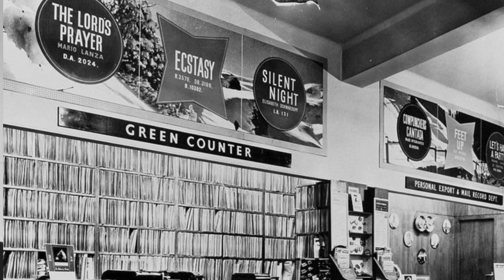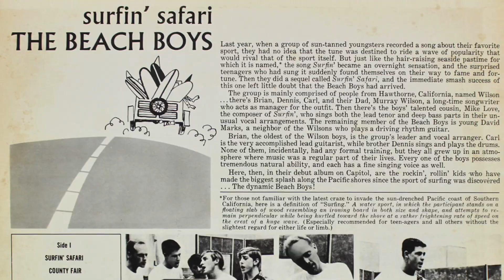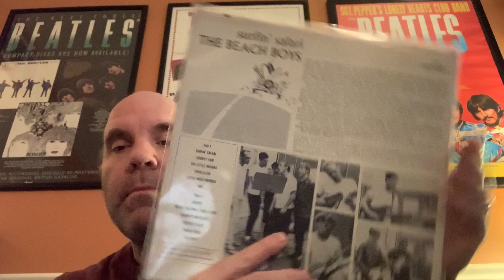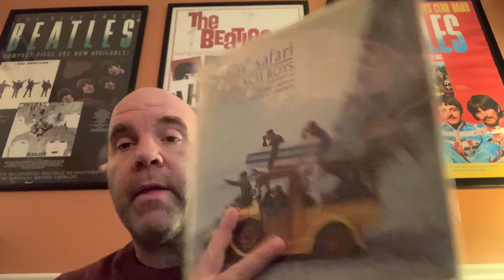Beach Boys Album Deep Dives #1: Surfin’ Safari